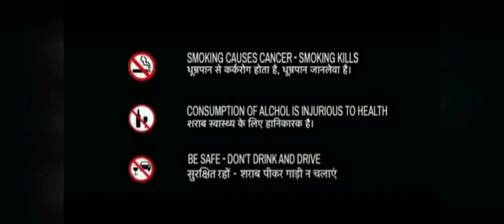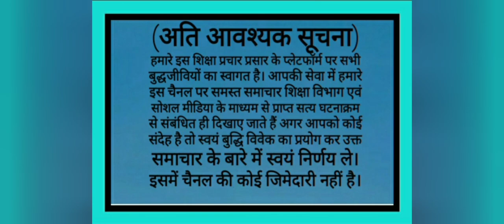एकदेश एकक़ानून?अस्थाई कर्मी नियमितीकरणमामलाanueshakcourtnews